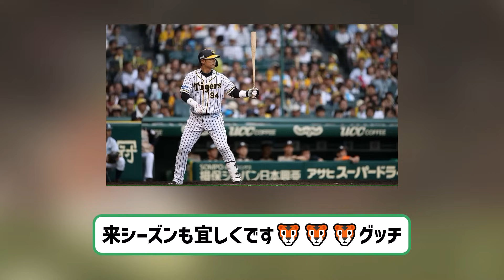契約更改 阪神原口文仁現状維持3100万円 【2ch】【5ch】【反応】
2ch5chの気になる野球のスレッドを中心に反応を動画にしてます。

X(旧Twitter)

VOICEVOX:ずんだもん
VOICEVOX:四国めたん
VOICEVOX:玄野武宏
VOICEVOX:白上虎太郎
VOICEVOX:ナースロボ＿タイプＴ